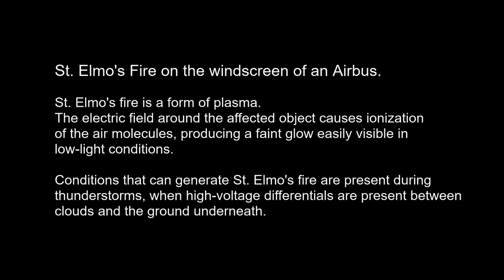Airbus A320neo St. Elmo's Fire. Pilots view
A good example of St. Elmo's Fire while topping a thunderstorm at night. The aircraft in the video is an Airbus A320neo.